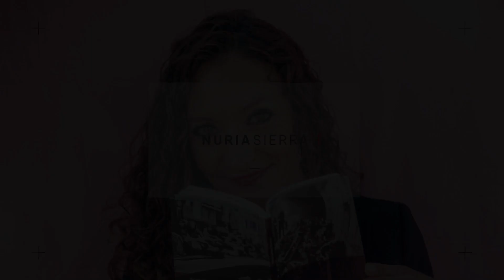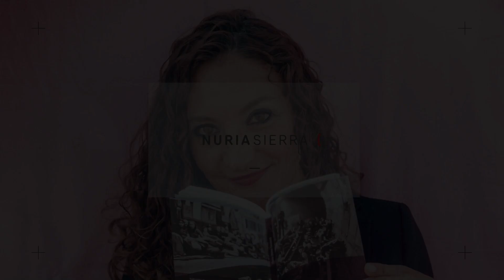¿Cómo convertirte en un referente con tu libro? ✍️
👉¿Llevas un tiempo dándole vueltas a tu sueño de escribir un libro para contar toda tu experiencia profesional?
👉¿Tienes una idea para aportar valor con tus conocimientos laborales pero no sabes por dónde empezar?
👉¿Necesitas impulsar tu carrera haciéndote más relevante y visible para tu público?
👉¿Quieres llegar a más personas con tu negocio o proyecto?
👉¿Te gustaría convertirte en un referente en tu sector profesional?

🎥En este vídeo te comparto una serie de beneficios que te puede aportar la escritura de tu libro profesional. Para que dejes de soñar y empieces a hacerlo realidad.

💡Si crees que ha llegado el momento de escribir tu libro no ficción para contar toda tu experiencia profesional, impulsar tu carrera haciéndote más relevante para tu público y convertirte en un referente en tu sector, te invito a mi Mentoría "De Profesional a Autor"